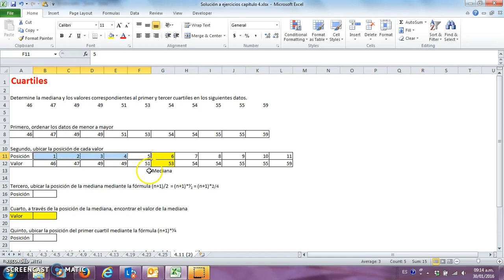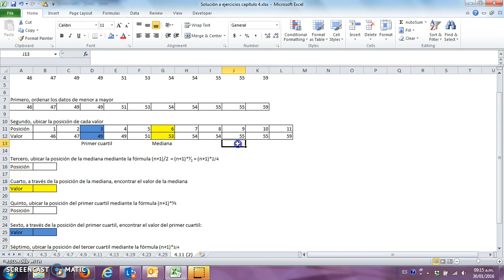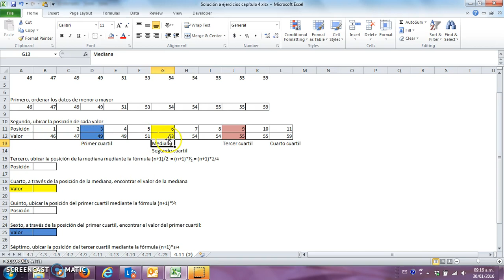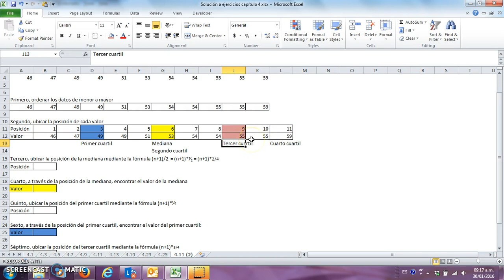C0405 Cuartiles 1